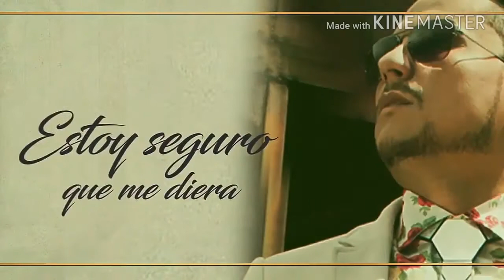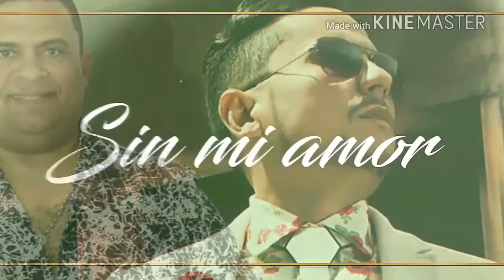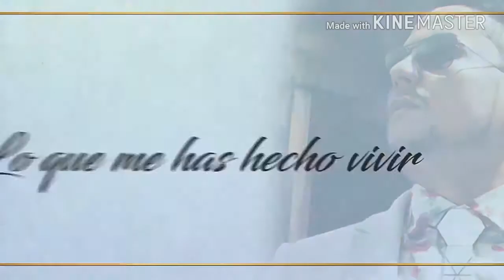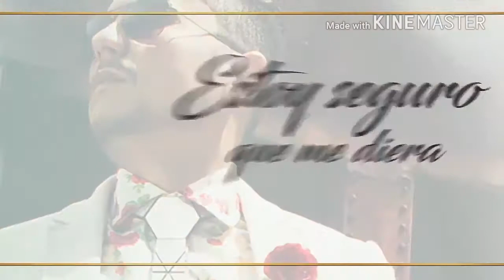SI ELLA SUPIERA - Los Chiches Vallenatos ( Osmar Pérez ft. Erick Escobar)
Paseo del rekuerdo en su nueva versión a dúo con Erick Escobar